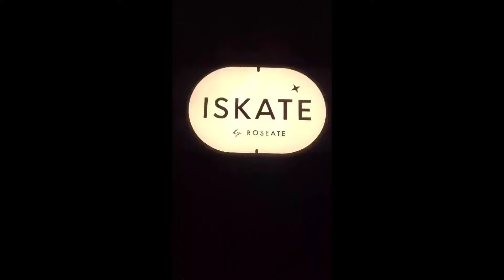Living With My Best Friend 👭 | ice skating in delhi| Blended Bundle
(SUPER ACTIVE ON INSTA)

HI,
 THANK YOU FOR JOINING ME IN MY LITTLE INTERNET CORNER LOTS AND LOTS LOVE TO YOU TOO.♥️

 MY NAME IS NEHA SARKAR MY CHANNEL IS BASED ON LIFESTYLE VLOGS MOSTLY.